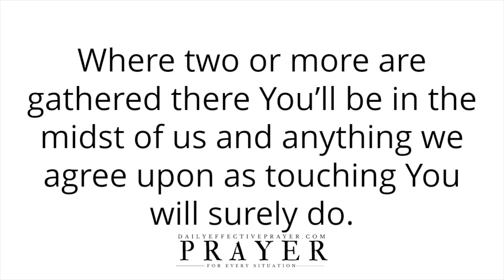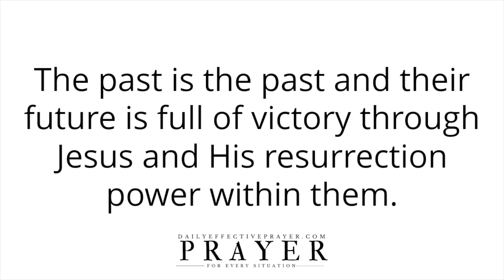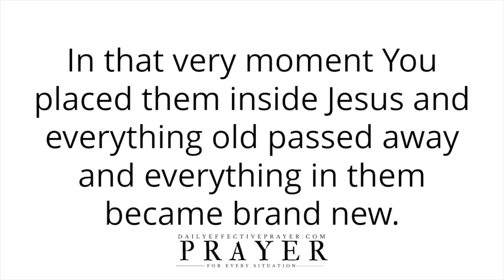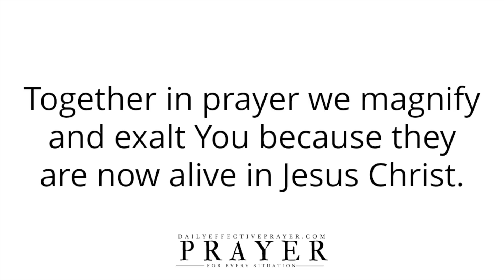Daily Prayer For God's Presence | Receive God’s Help, Grace, and Favour Right Now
Speak it daily or listen to this video over and over again and allow the Word of God concerning this daily prayer to reach deep into your spirit.

PRAY THIS Against The Evil Plans Of The Enemy | No Weapon Formed Against You Shall Prosper